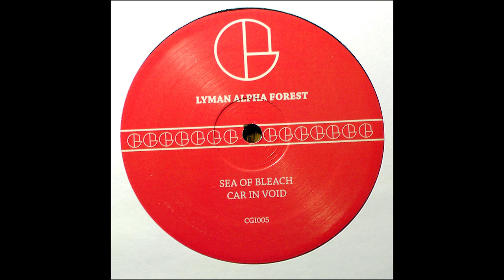Lyman-Alpha Forest - Car In Void (CGI005)